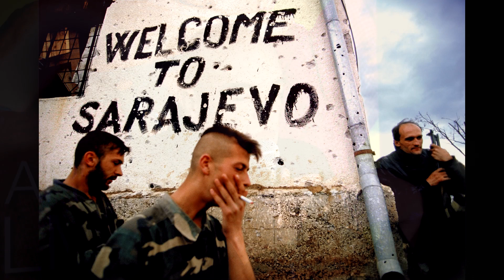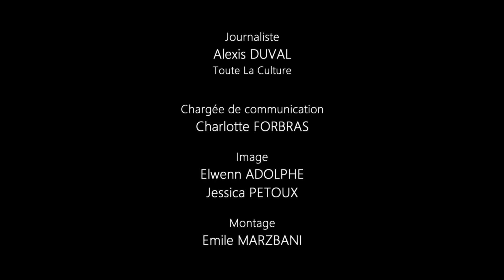[INTERVIEW] LE SIEGE (Rémy Ourdan) - Arras Film Festival 2018